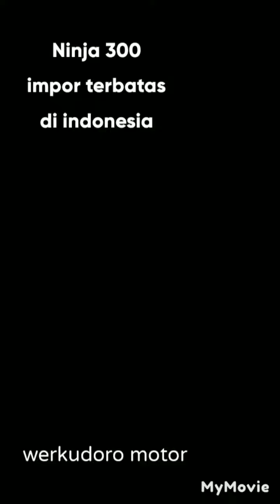NINJA 300 CC MOTOR LANGKA DI INDINESIA#68techwerkudoromotor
vidio Ninja 300 cc sebuah motor sesudah angkatan ninja 250 cc injeksi.
mungkin banyak yang belum tahu.
karena ini jumlahnya sangat terbatas yang di impot di indonesia.
semoga vidio diatas bisa menjadi pengethuan bagi anda yng belum tahu.
terimakasih
hormat kami werkudoro motor
ngadirno klero tengaran kab.semarang jawa tengah.